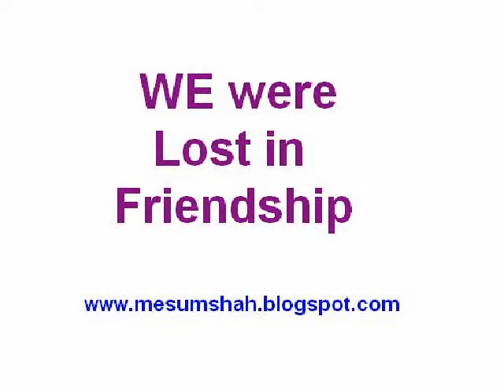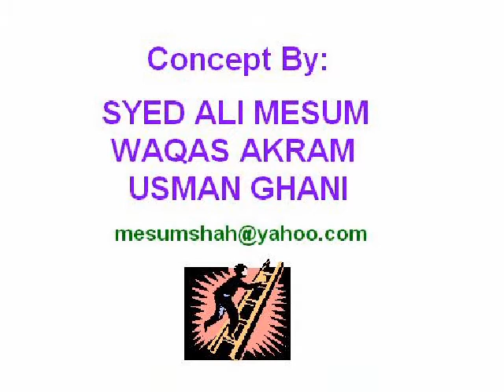Hailey College of Banking and Finance Students in Muree Hills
We are students at Hailey College of Banking and Finance, University of the Punjab, Lahore enrolled in MBA (IRM) Session 2007-09. We are hopeful that you will enjoy this video. Kindly leave comments for improvement.